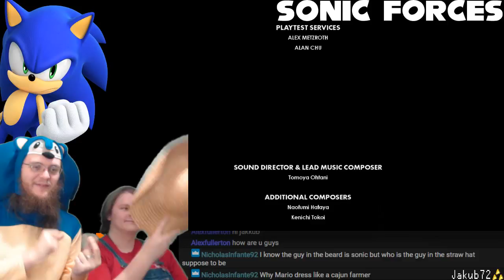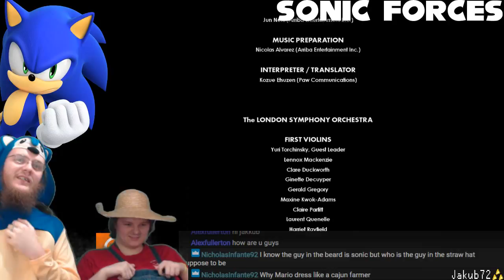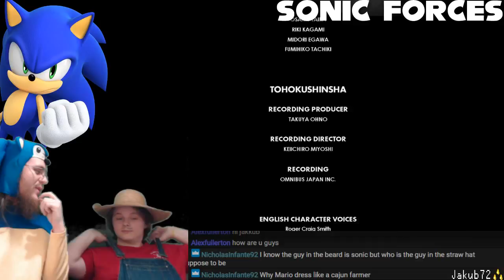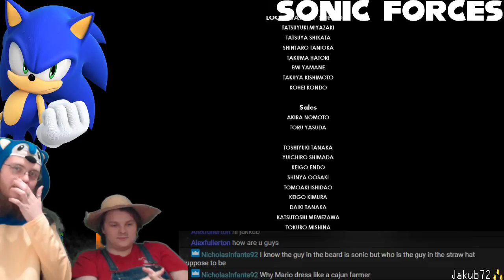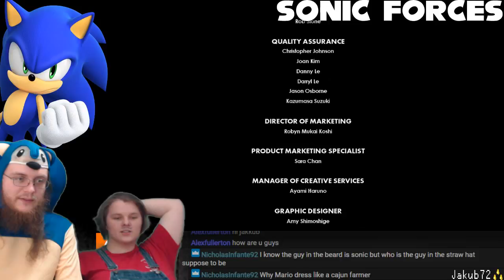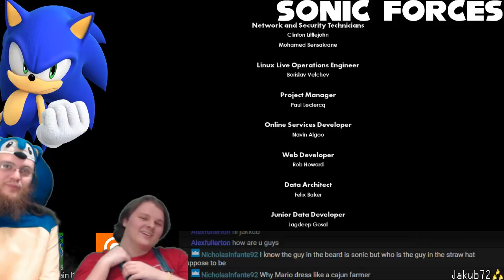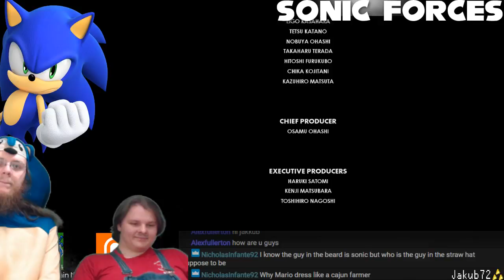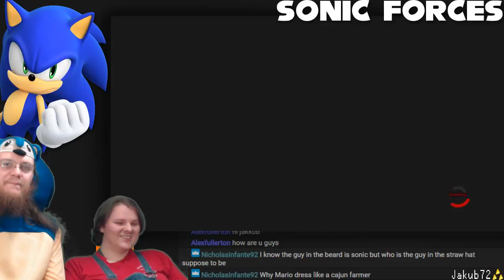Final Boss & Ending | Sonic Forces (SWITCH)